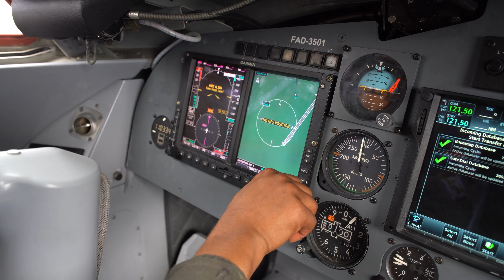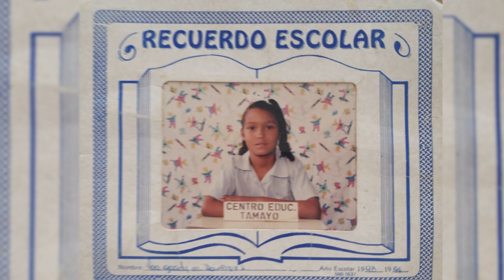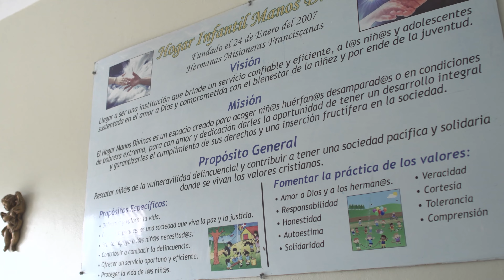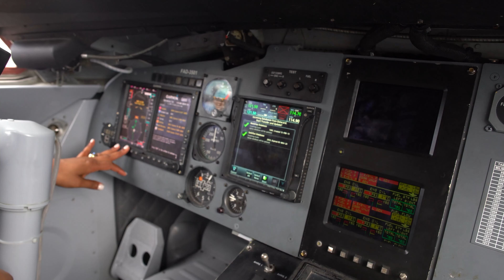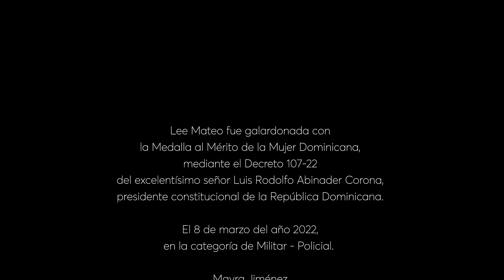Documental Lee Mateo, Medalla al Mérito de la Mujer Dominicana 2022, Militar-Policial